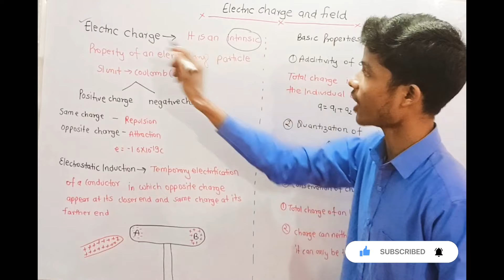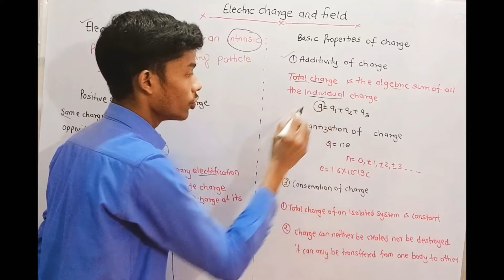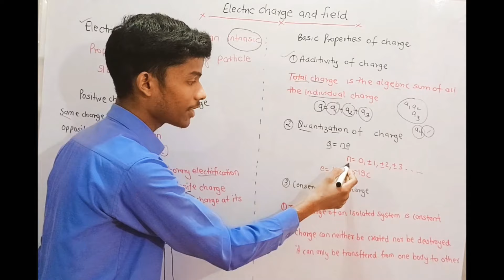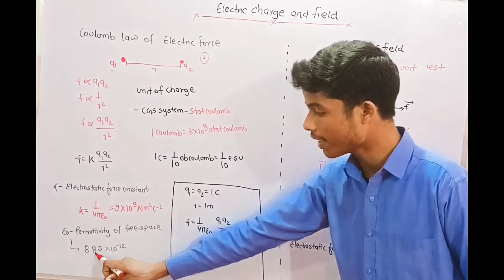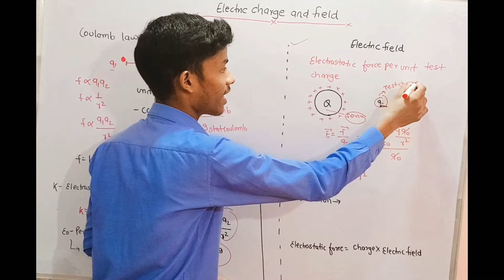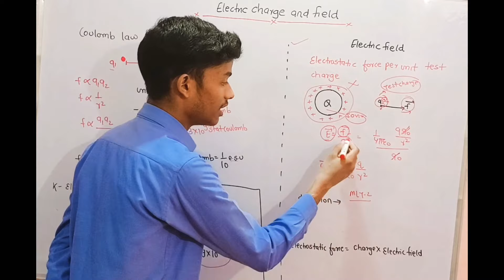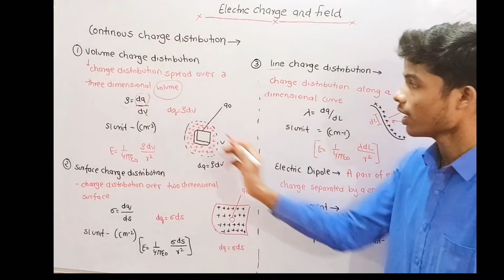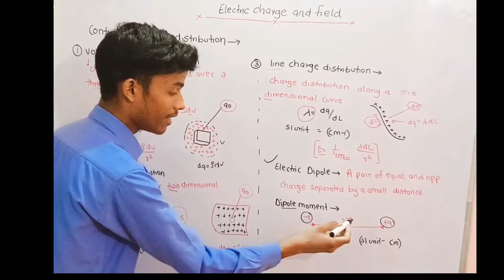Face Revealed | Electric Charge and Field Class 12 | Board Term 1 | Physics | @Medborn | CBSE